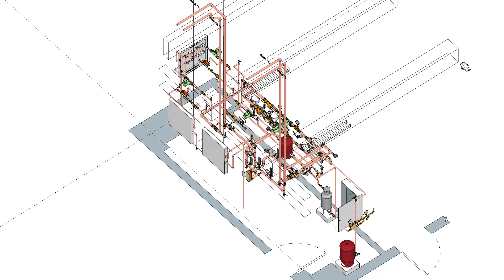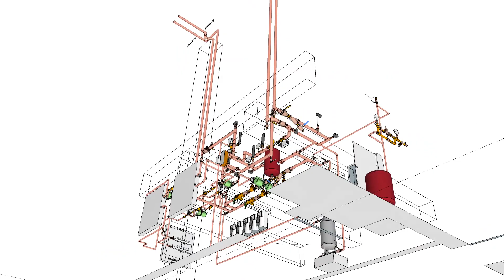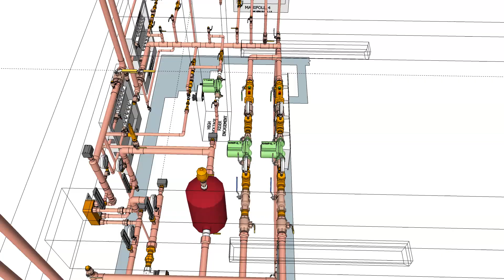RADIANT HEAT MER MOVIE REVISED 4 19 17